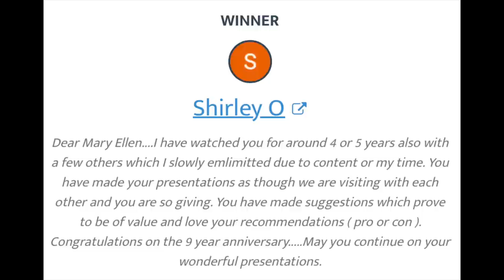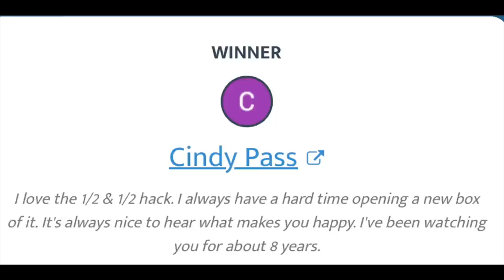Three Favorites from May 2023 - Family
And… my bonus grandsons (not present) - Jeremy's fiance's son "P" graduated from college and is working in his field as an engineer. Gretchen's husband's son, "O" will be a junior in high school. He is looking forward to playing football this Autumn. Today I am going to be sharing three favorites from May 2023. Of course, one of my favorites is my family.

NOTE: 40% 0ff Timeless Skincare until June 12th 2023 at 11:59 pm Use CODE - LOVEDAD23

Mary's announcement video: Sydney Grace x Glitzy Fritzy Blessed Palette 11 Looks Video!

9 Year Anniversary on YouTube + Skincare Reviews:
SKINCARE ROUTINE -

BK Beauty Luxe Lipsticks
*Grace
*Beauty
*Gratitude
*Empower
*Confidence
*Faith

*Blessed eyeshadow palette (see above)

Milani Stay Put Eyeliner in (Femme Fatale) Navy

I recommend the smaller size it lasts a very long time
Timeless Skin Care:
$5.00 off with code MARYELLEN - Serums, Creams, Pure Line, Sprays. Minimum purchase of $14.95 required. Limited to one use per customer

My favorite "tool" I use to examine my skin, and tweeze my eyebrows.  I bought mine in 2007 and love it.